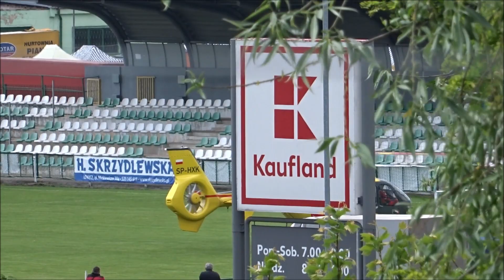Lądowanie śmigłowca Ratownik 16 LPR na Pelikanie w Łowiczu. 28.06.2021.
Jeden z handlujących na pobliskim targowisku doznał udaru i musiał szybko trafić do szpitala. Lądowisko wyznaczono na pobliskim stadionie miejskim. W zabezpieczeniu Mercedes Atego 451[E]21 z JRG Łowicz.